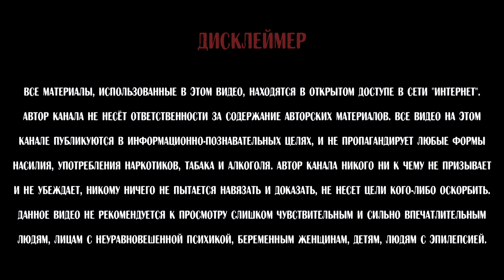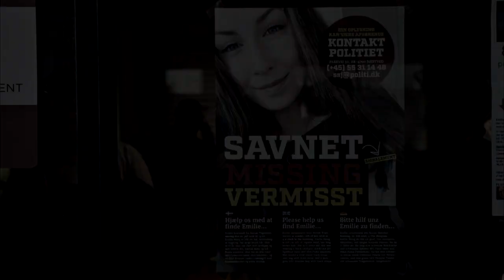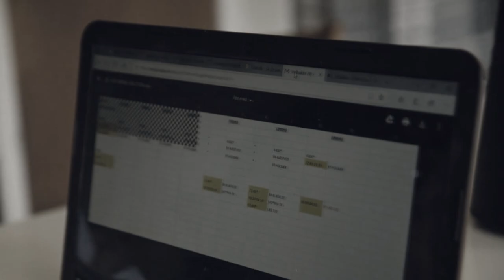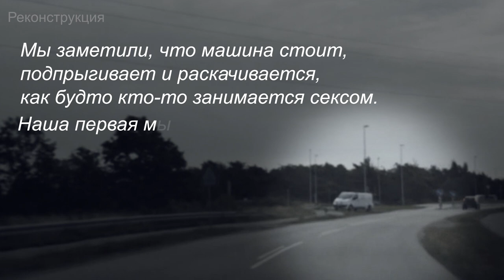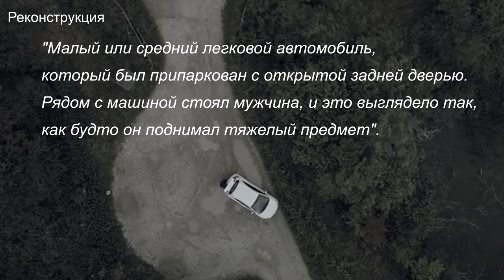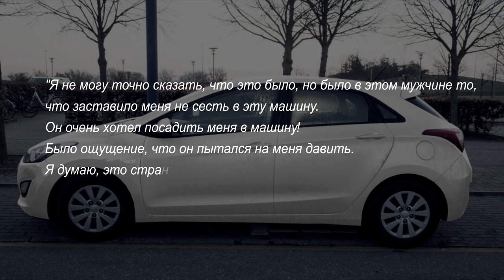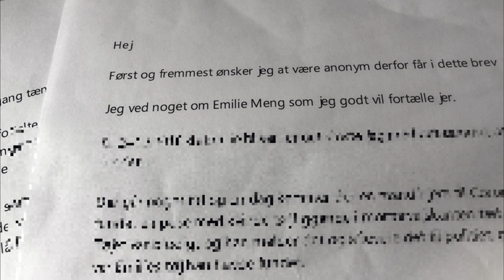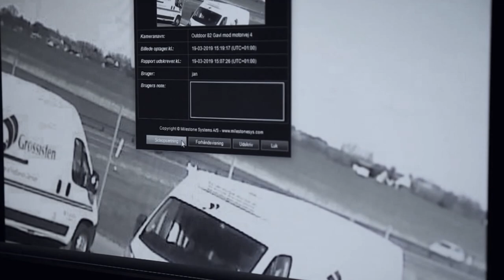Что случилось с Эмили Менг? Какую ошибку допустила полиция при расследовании?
Эмили Анин Сковгаард  Менг  родилась 31 июля 1998 года. Она была очень активным подростком во многих сферах жизни, хорошо училась, любила спорт, была вегетарианкой  и пела в церковном хоре. Она была известна как защитница животных, и как человек, который заботился о других, если они подвергались издевательствам или несправедливому обращению. Она была спасителем. Она была тем, кто хотел всем добра. Однако по роковому стечению обстоятельств в ночь на 10 июля 2016 года она бесследно исчезла. Кто виновен? Полиция до сих пор не дала ответ на вопрос.

Фильм "Эмили Менг - расследование идет не так"